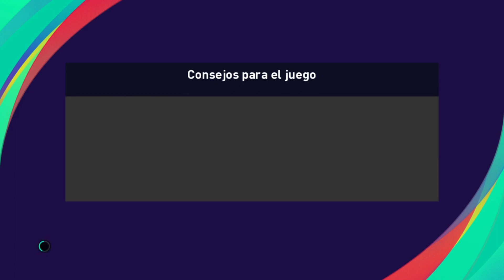Torneo Croata en PES 2021 con Hajduk Split - Liga Croata - Fecha 12 vs Rudes